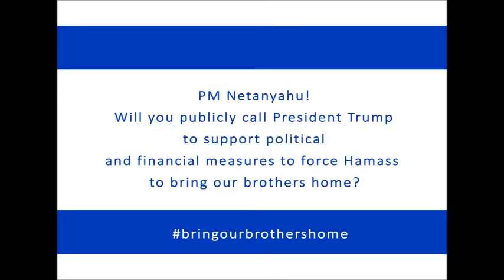Prime Minister Netanyahu, two and a half years have passed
Prime Minister Netanyahu! Will you publicly call upon President Trump to support political and financial measures to force Hamas to bring our brothers home?